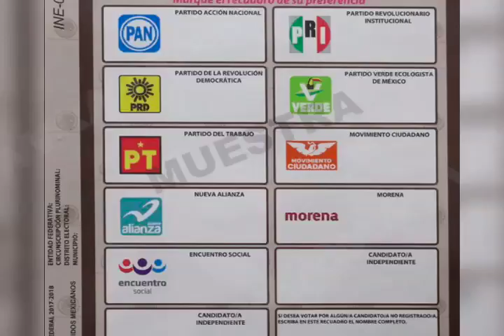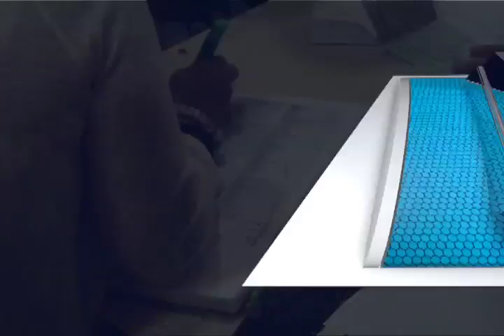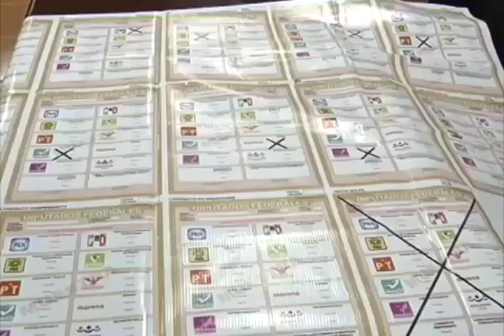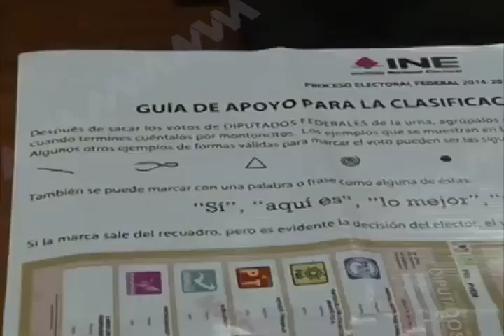INE aclara sobre los votos a favor de candidatos y candidatas no registrados